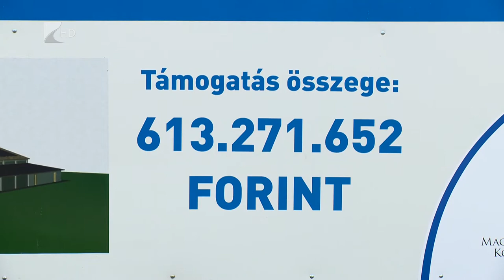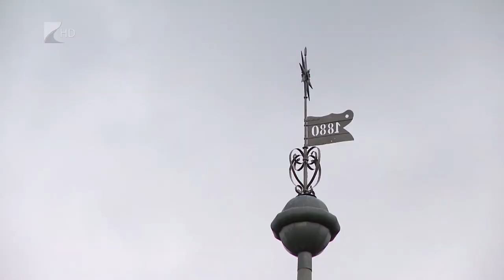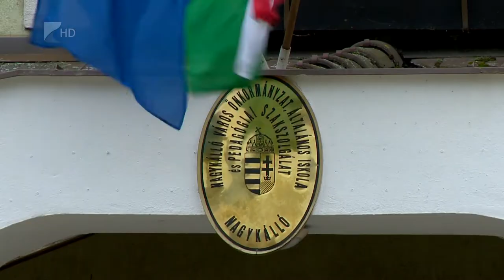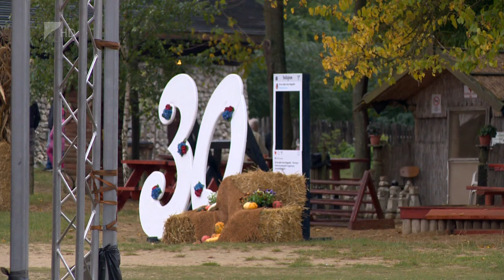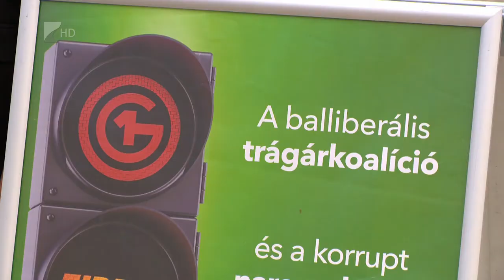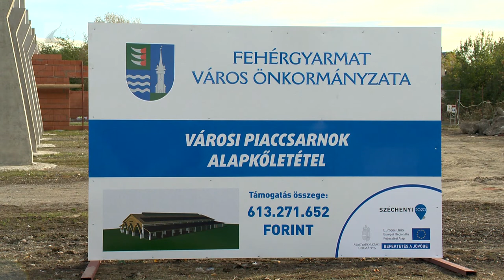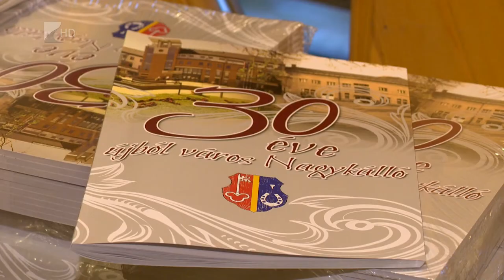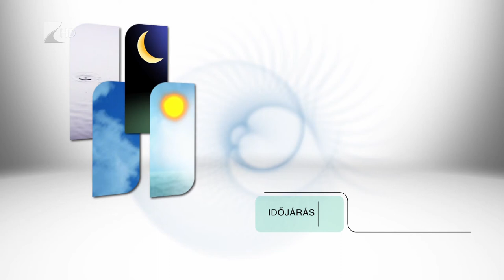Híradó 2019.10.10. - Kölcsey Tv